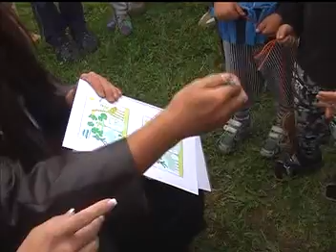Poděšín 2008 - Hasičské sportovní odpoledne. 2/4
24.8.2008 uspořádali hasiči sportovní odpoledne pro děti v pirátském stylu pod názvem "O poklad kapitána Flinta".